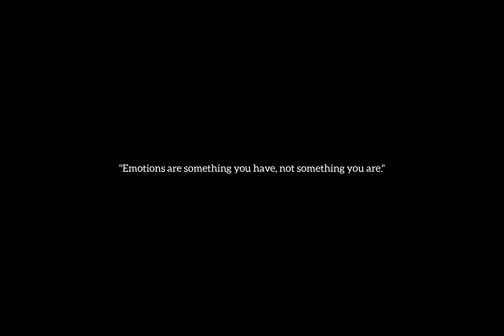BSC 1- Acknowledging Emotions